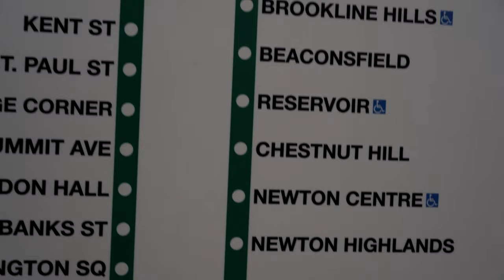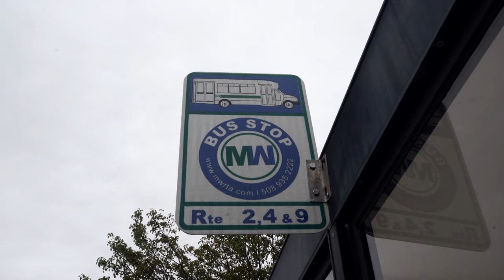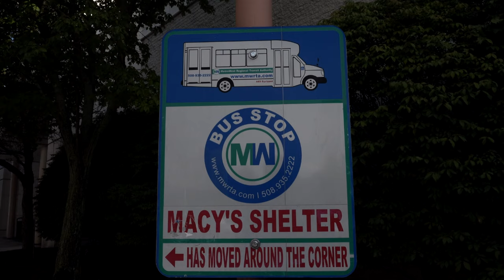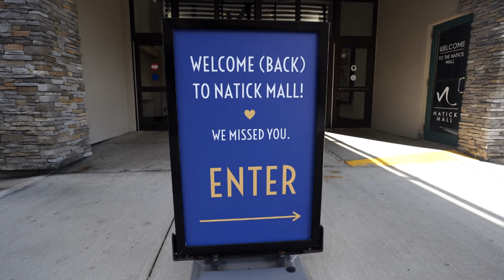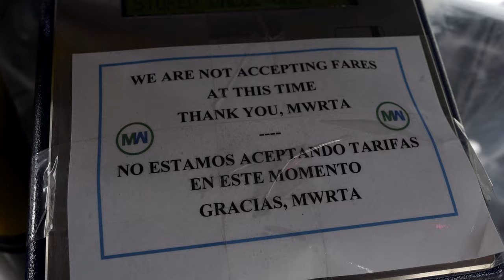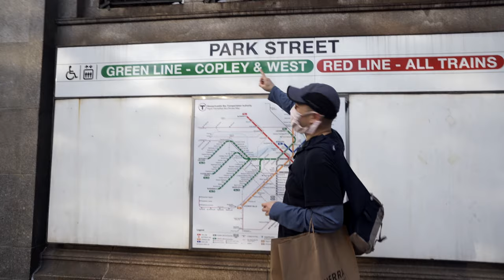Public transportation Boston to Natick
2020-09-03  Google never came back with any good results on taking public transportations to get from downtown Boston to Natick Mall.  So I decided to give it a try by connecting MBTA subway and one of the regional buses (Metrowest Regional Transit Authority or MWRTA).  It turned out to be quite simple, relatively fast and economical too!

Park Street station, Green Line D (to Riverside), get off at Woodland, then take MWRTA Route #1 bus to get to the Natick Mall.  The whole journey took about 1 hour and 20 minutes with about 10-15 minutes of wait time for subway and bus.  It is not that bad at all.

Videos were captured by Sony A7iii with Sony 20mm f1.8.